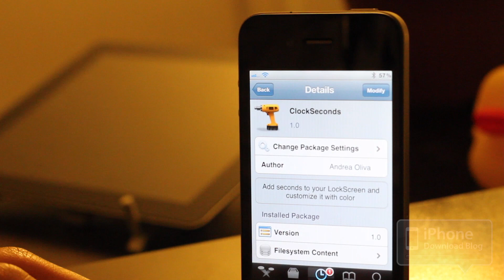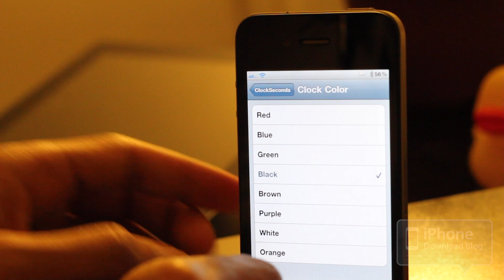'ClockSeconds' Adds Seconds to Your Lockscreen Clock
Like this video? Share on Twitter!

Have you always wanted to add a seconds field to the clock on your iPhone's lockscreen? I honestly can't say that I have, but if you want it, it's now possible courtesy of this TweakWeek tweak. Available for free on Andrea Oliva's beta repo

About iDB